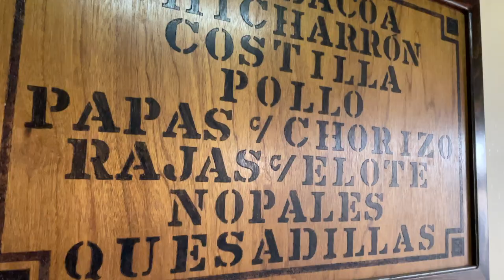How to Make Tequila | Town of Tequila, Mexico Tour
Hi in this video we go to a Tequila distillery tour in the town of Tequila. Please enjoy!

I am an American (of Mexican descent) living and working in Japan. My wife of 32 (plus) years is from Japan.  We bought a vacant or empty house "Akiya" in the countryside of Japan near Iwakuni, Yamaguchi Prefecture for $35,000 (5 million Yen as of August 2022). The property consists of a 2-story house built in 1975, small guest house, large 2 car garage, storage building, and 3/4 acres of land with many fruit trees.

As very common when purchasing an Akiya in Japan, the personal belongings of the previous owner were still in the house.  It took multiple trips to the local recycle center to dispose of all the property.

The grounds were overgrown with many weeds and vines.  This will take a while to get under control, but it is looking much better around the property, and I think the neighbors are happy to see us cleaning up.

This traditional Japanese house also features a gorgeous Japanese Garden in much need of cleaning up and bringing it back to its glory. I am still working on the garden, but it already looks stunning under a beautiful maple tree and huge decorative stones.

We performed an extensive renovation in the entire house.  We focused on keeping traditional Japanese features such as the engawa, shoji doors, ranma, shikkui, tatami room, but incorporated modern features making a very comfortable house for years to come.  Walls, ceilings, floors were insulated.  New modern kitchen, toilets and bathroom units were installed. We installed a wood burning cast iron stove (Quadra-Fire, Explorer II). New electrical throughout the entire house and guest house. Double pane windows and doors installed and much more.

Recommend using “Chrome” as a browser for Japanese to English translation.

Akiya Bank for my area near Iwakuni City and Hiroshima City: Miwa Town in Yamaguchi

Dave provides many links and information Akiya and Komika purchase.

At Akiya Sumai you can search for vacant houses around Japan.

At Ie Ichiba there is a Bulletin board to search vacant houses / Akiya Houses and old buildings in Japan